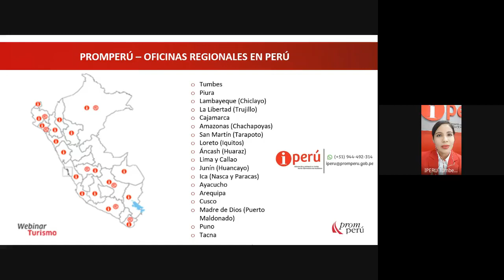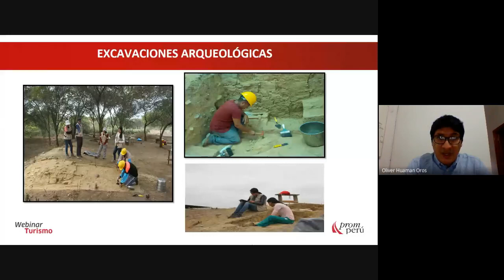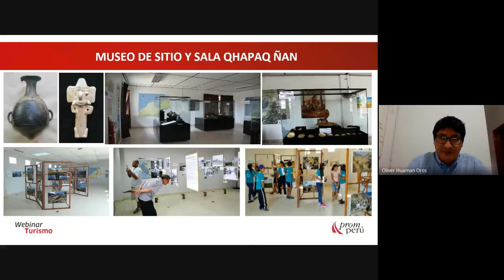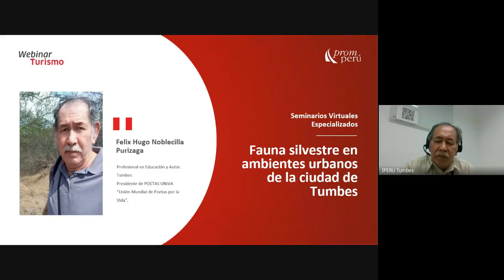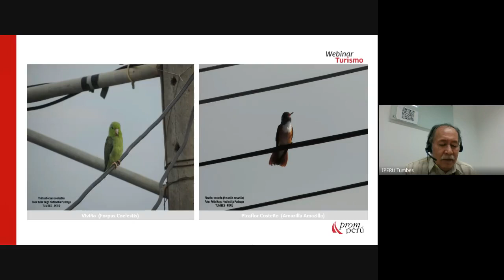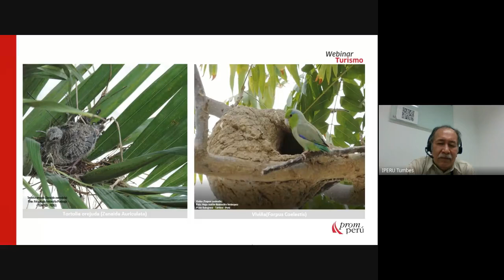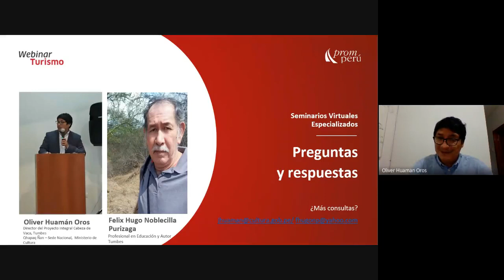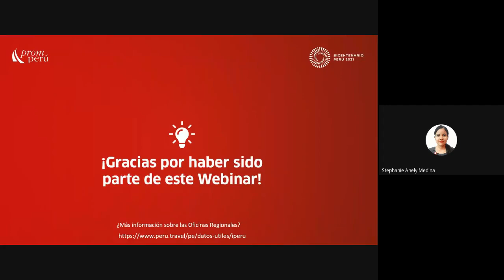Tumbes: Cultura, Historia y Naturaleza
Conoce la naturaleza tumbesina y la Zona Arqueológica Monumental Cabeza de Vaca.